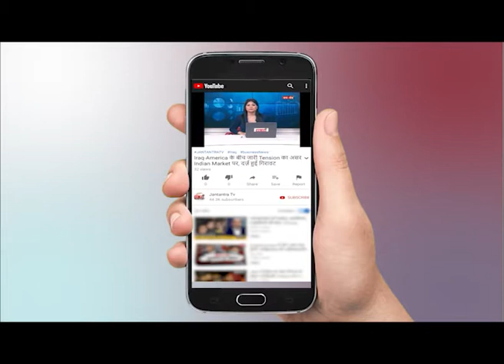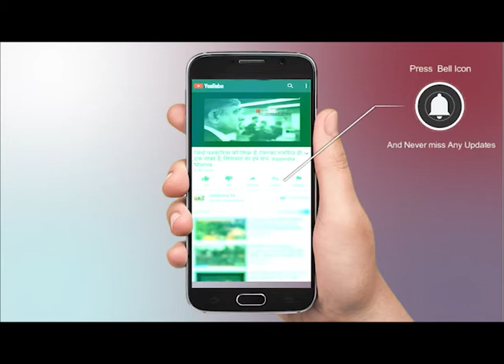Rajasthan Crisis Gehlot के मंत्री ने कहा - हमें बहुमत साबित करने की जरुरत नही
WATCH Rajasthan Crisis : Gehlot के मंत्री ने कहा - हमें बहुमत साबित करने की जरुरत नही ON JANTANTRA TV